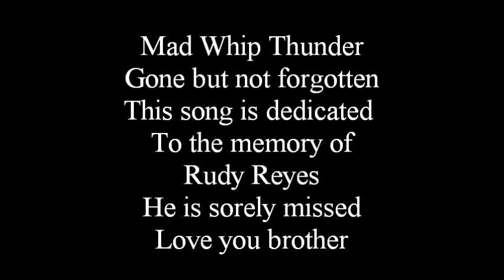Mad Whip Thunder Official Video Sister Morphine Brother Cocaine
Rock Ballad